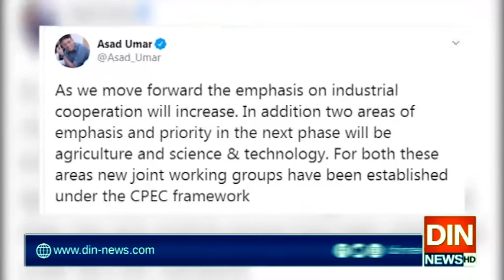اسدعمرکی زیرصدارت کابینہ کی سی پیک کمیٹی کا اجلاس